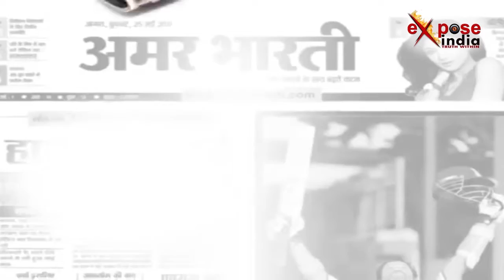बीआरडी मेडिकल कॉलेज में मदद के लिये पहुंचे एनसीसी केडिट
बीआरडी मेडिकल कॉलेज गोरखपुर इन दिनों ऑक्सीजन की कमी से हुई बच्चों की मौत के बाद से सुर्खियों में हैं। वहीं 72 घण्टों में 61 बच्चों की मौत ने इसे और बदनाम कर दिया। एक तरफ अस्पताल डॉक्टरों की कमी से जूझ रहा है वहीं एनसीसी कैडेट ने अस्पताल में परेशान मरीजों को राहत प्रदान की। एनसीसी कैडेट ने अस्पताल में भर्ती मरीजों को भोजन वितरित किया और सभी का हाल जाना। एनसीसी कैडेट ने पिछली घटनाओं पर अफसोस जताया साथ ही कहा कि मरीजों की परेशानियों को समझते हुए संघर्ष के दिनों में एनसीसी कैडेट ने भोजन वितरण का कार्यक्रम रखा है जिससे उन्हे कोई परेशानी ना हो।